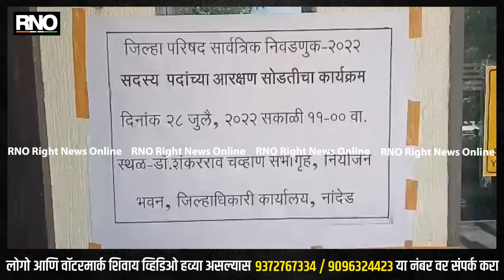NANDED | ७३ जागेंसाठी जिल्हा परिषद आरक्षण जाहीर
आज जिल्हाधिकारी परिसरामध्ये जिल्हा नियोजन समिती येथे जिल्हा परिषद निवडणुकीसाठी 73 जागेचं आरक्षण सोडत कार्यक्रम आज पार पडला यामध्ये ओबीसी एससी एसटी यांचे आरक्षण जिल्हाधिकारी यांच्या उपस्थितीत विद्यार्थ्यांच्या हस्ते लकी ड्रॉ करून काढण्यात आला आहे तरी कुणाला या आरक्षण सोडती बाबत तक्रार असल्यास 29 7 ते 2 .8 पर्यंत आपल्या तक्रारी जिल्हाधिकारी कार्यालयात जमा कराव्या आम्ही त्यांचं म्हणणं ऐकून आणि पुढील सुनावणी देऊ असे देखील आव्हान जिल्हाधिकारी यांनी केले आहे

BYTE :  विपिन इटनकरजिल्हाधिकारी नांदेड